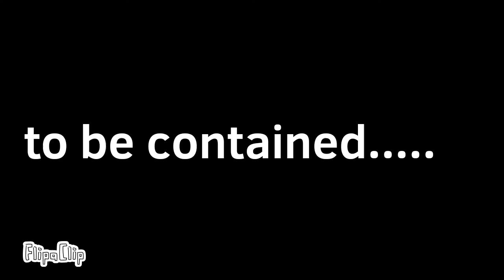face to face batter cartoon about tank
เมื่อ kv-44แล้วพวกเขาได้เผชิญหน้ากับศัตรูสุดโหด